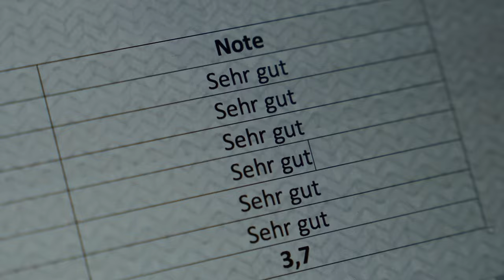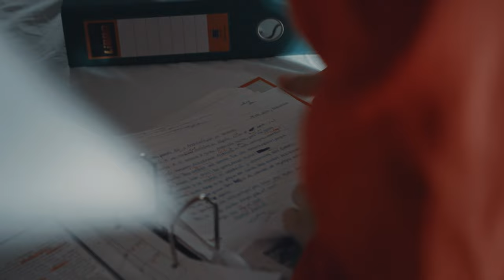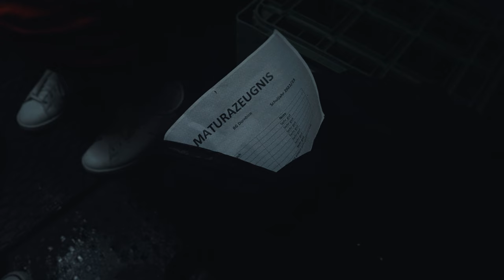MATURAVIDEO | BELLA CIAO (ft.BG Dornbirn) [OFFICIAL VIDEO]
Video by Niklas Kirchler©
Directed by Noah Jochum©
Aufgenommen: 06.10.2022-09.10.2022